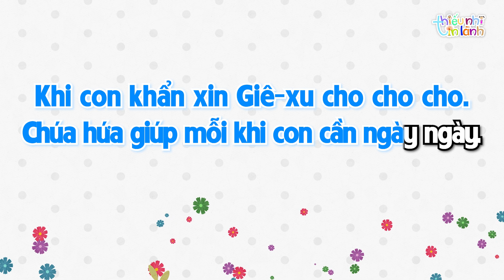20. CHÚA CHĂM SÓC CON | TKMH 2009: BÔNG TRÁI THIÊN QUỐC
- Nhạc: Nước ngoài
- Lời: LINH THẢO
- Sheet nhạc: Bài 20 – TUYỂN TẬP BÀI HÁT THIẾU NHI – NXB.Đồng Nai